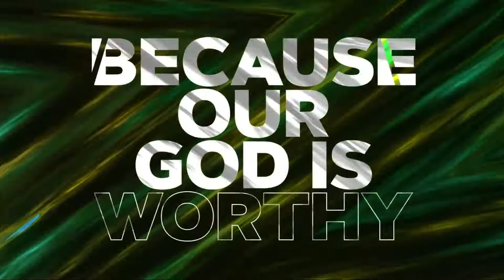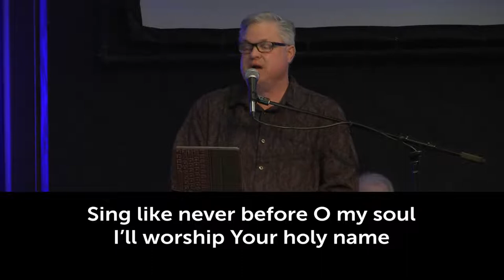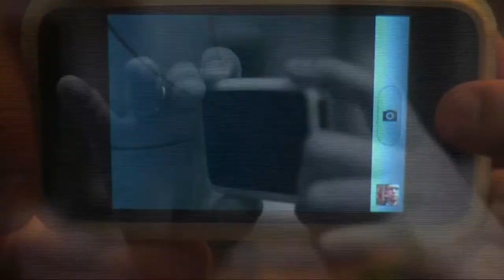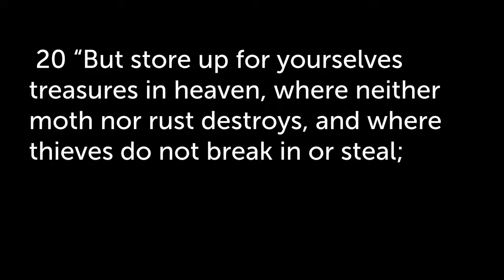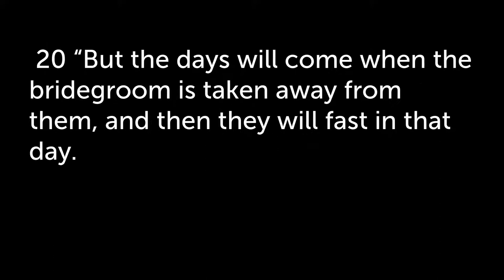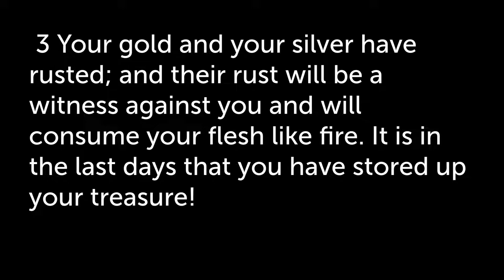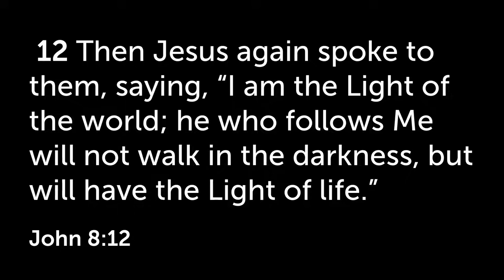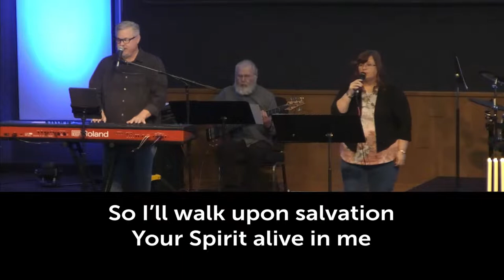The Righteous Heart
Welcome to WCF online. We are glad you are able to join us.
Please let us know that you are watching with a smile or a hello.
We would love for you to get connected. Please use the links provided.
Sometimes your screen goes black due to video copyright laws.
May God bless your worship time.